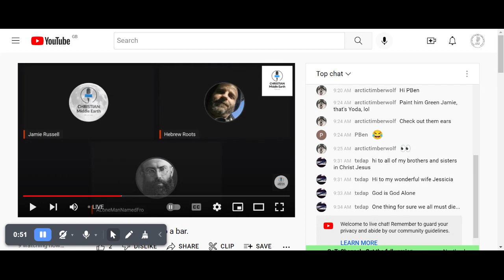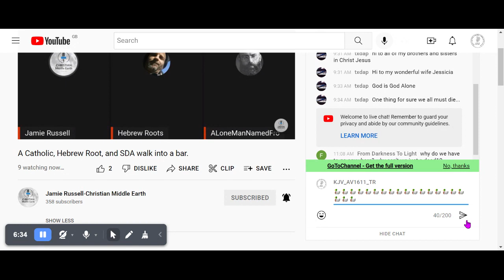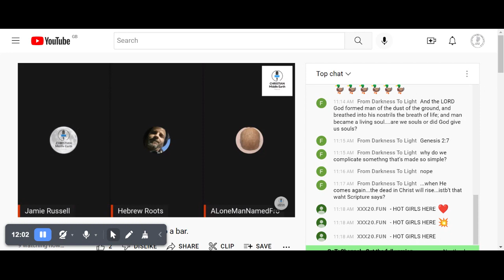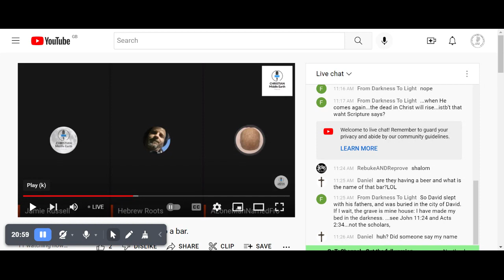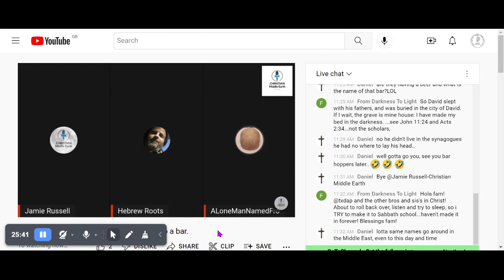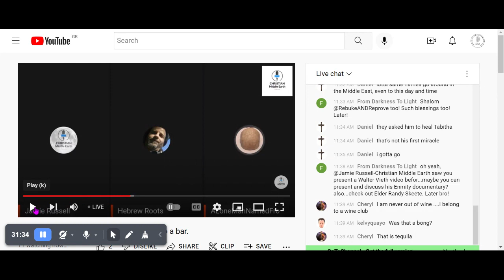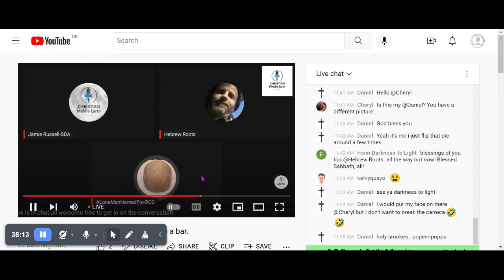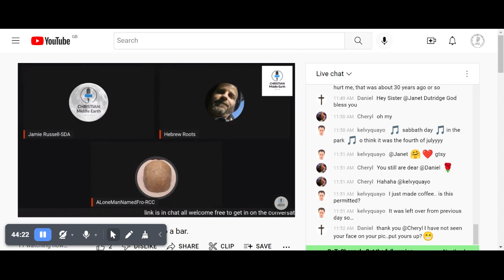& SDA +Hebrew_Roots 🦆🦆